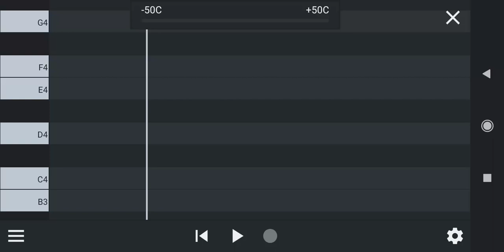Singing subharmonic bass C2-G1|Vocal range check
Singing Low Subharmonic bass C2-G1

Singing voice lowest range - G1
Speaking normally voice lowest range - D2